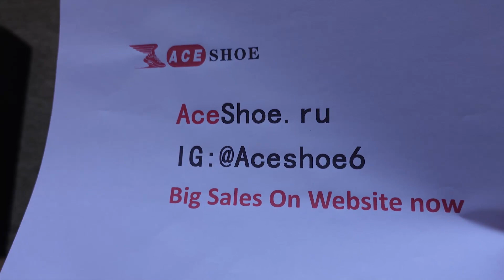Travis Scott Black Olive Ain't it...